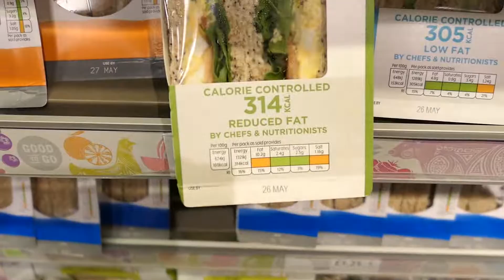Trip to London 2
Der zweite Tag in London, diese Stadt einiges zu bieten, interessante Restaurants, Bäckereien und andere kulinarische Spezialitäten. Begleitet uns auf unserem Weg durch die Hauptstadt Großbritanniens.

Bezahlte Werbung!